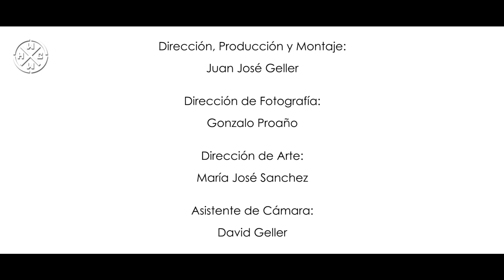TEMPUS VITAE - SATURATED WITH REGRET - HARDCORE WORLDWIDE (OFFICIAL HD VERSION HCWW)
TEMPUS VITAE - SATURATED WITH REGRET - HARDCORE WORLDWIDE

L-Y-R-I-C-S: SATURATED WITH REGRET

Blood runs through your eyes and hands
Pain runs through your hearth and soul
The envy corruption and hate
Find the outlet through the same mistakes

Yesterday, the sun was not the being the same
Yesterday, you saw the horizon as you blame yourself

The castle in the air
The colors of your faith
Banish with all your confusion
Saturated with regret

Hating the people
Hating your sake
Falling deeper and deeper into the darkest hour
Forget to finish the work
Forget to look at the sky for help

The failures are comming home
Dont forget were are you from
I know, we know
The moment when you got lost
The moment when you were lone
The chains of repression
That someday made you blind
start falling with the lies and all the destruction

FALLING

HCWW ONLINE-SHOP !!!